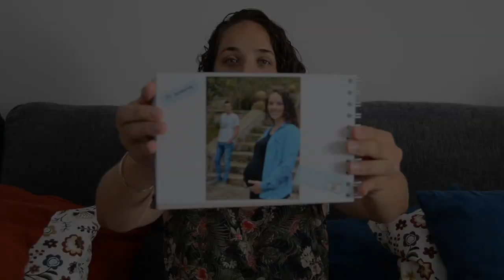MI EMBARAZO🤰 Experiencia, sentimientos...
Para contactar con la fotógrafa que me hizo las fotos de embarazada
O su instagram: @albalopez.fotografia